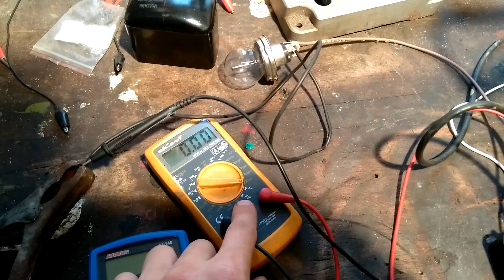Gleichstrom Lichtmaschine Regler und Bordnetz Erläuterung Teil 3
Viel Erfolg, Gruß Lukas